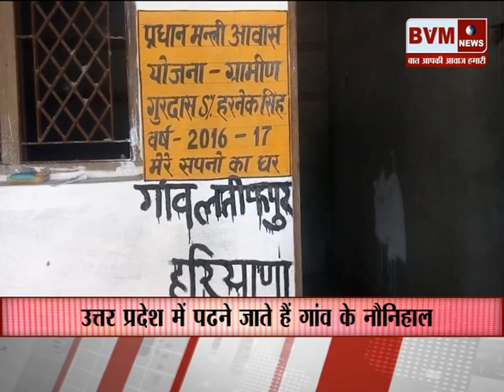Latipur Story Utube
bvmnews haryananews topnews bvmnewslive latestnews आजादी के 70 साल बाद एशिया के औद्योगिक शहर फरीदाबाद में एक गाँव ऐसा भी जहाँ नहीं हुआ ... खुद देखें.